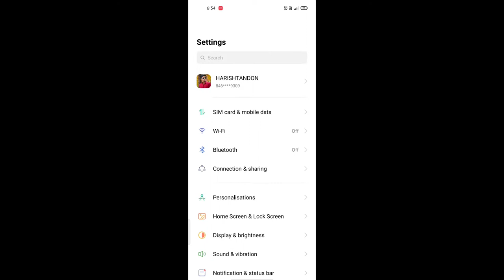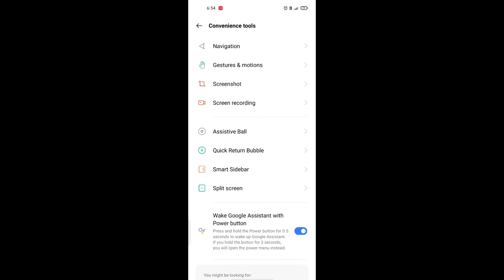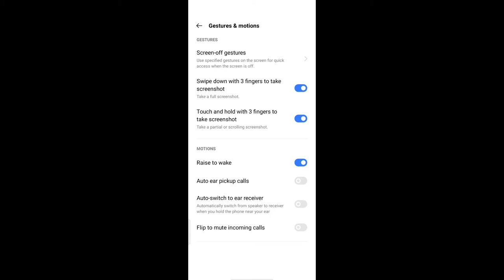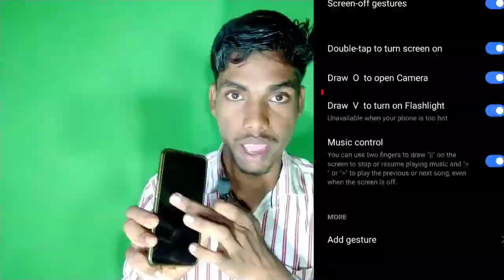Realme UI 2.0 Hidden feature|realme ui 2.0 features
Realme UI 2.0 Hidden feature||realme ui 2.0 feature||realme ui hidden feature||realme ui 2.0

Hamne is video me apko bataya Realme UI 2.0 Hidden feature realme ui 2.0 feature realme ui hidden feature realme ui 2.0 so video ko end tak jarur dekhana😀

Your Queries 👍:)
01.Realme ui 2.0 hidden feature
02.realme ui 2.0 feature
03.realme ui hidden feature
04.realme ui 2.0
05.realme
06.realme ui
07.Features
08.Realme features
09.realme ui features
10.realme ui 2.0 new features

People are like this👇videos😀

.THANKS.